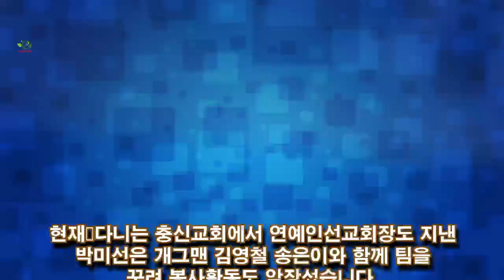코미디언 박미선 이봉원 이혼? 도산하면서 둘 사이에는 위기가 찾아왔습니다.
코미디언 박미선 이봉원 이혼? 도산하면서 둘 사이에는 위기가 찾아왔습니다. 90년대 인기 개그맨 부부 탄생으로 부러움을 한 몸에 받았던 기쁨도 잠시 결혼 후 시작했던 이봉원의 사업이 줄줄이 도산하면서 둘 사이에는 위기가 찾아왔습니다. kori